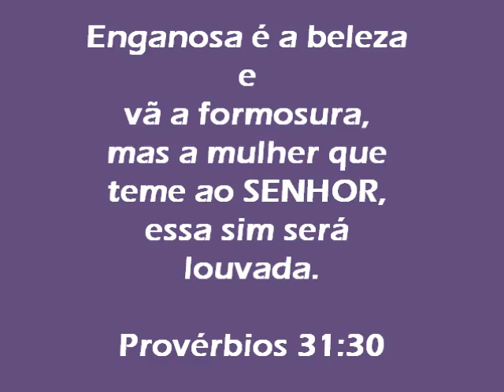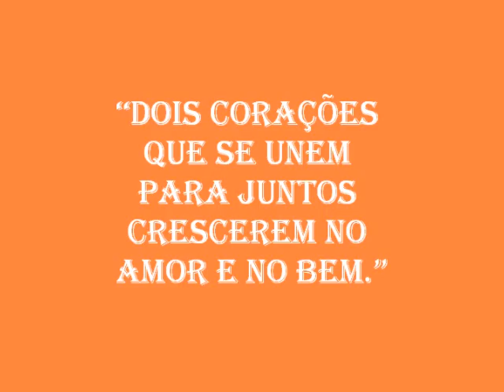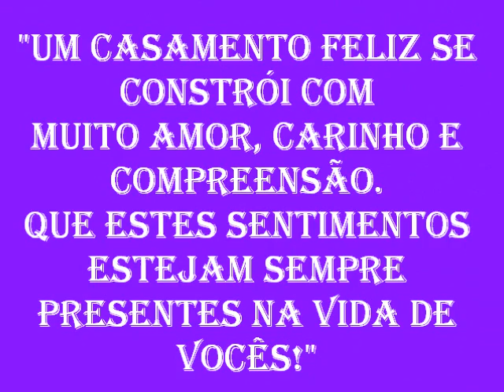Casamento na Juventude